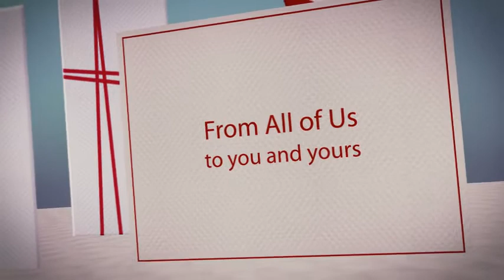buffalo nickel creative holidaze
Buffalo Nickel wishes you a happy holiday.